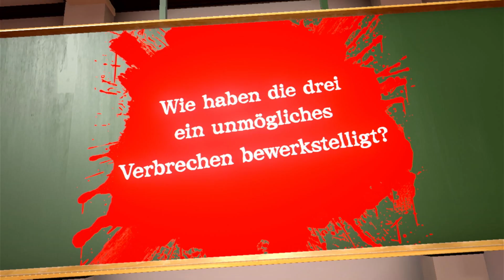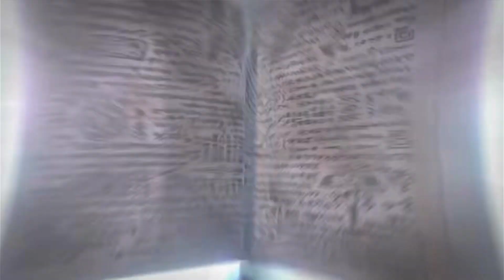Master Detective Archives: RAIN CODE 40 [German] - Zu Jung Zum Sterben 👻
Drei Mädchen, die alles geopfert haben, um ihre Wut zu stillen...